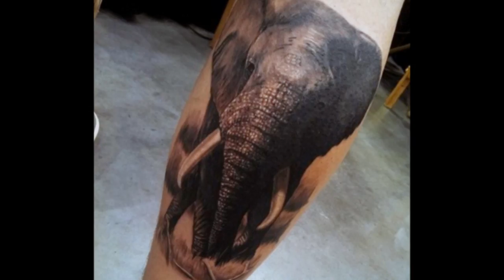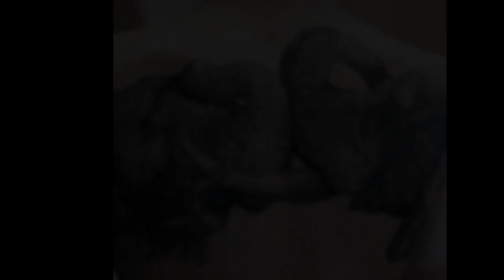100 Elephant Tattoos For Men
100 Elephant Tattoos For Men